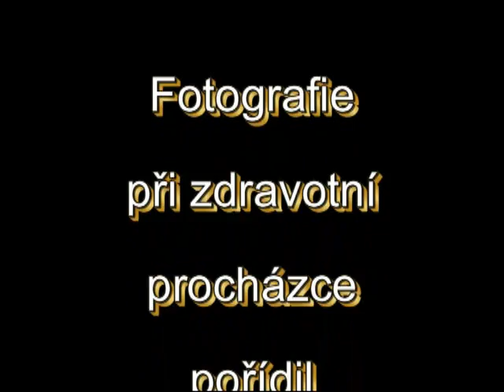Procházka kouskem Frenštátu